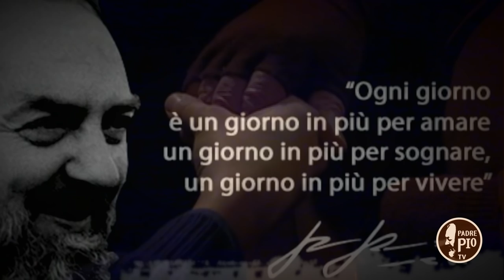Il mercoledì delle ceneri nel Santuario di Padre Pio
Con il Mercoledì delle Ceneri inizia la Quaresima, il periodo di quaranta giorni che precede la Pasqua, in cui si è invitati particolarmente alla conversione. È rimasto come giorno principale di digiuno e astinenza dalle carni assieme al Venerdì Santo.

WebRoom
In questi 100 secondi l'inizio della Quaresima nel Santuario di Padre Pio a San Giovanni Rotondo

Nella foto finale: Padre Romolo Pennisi impone le ceneri a Padre Pio da Pietrelcina